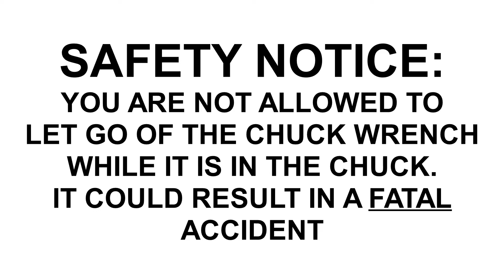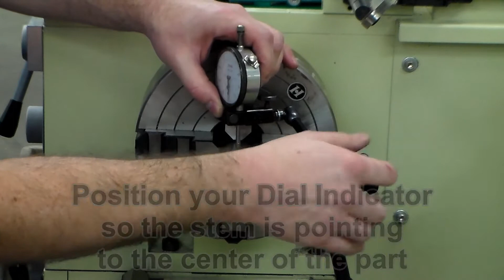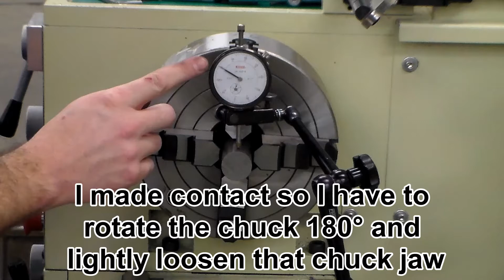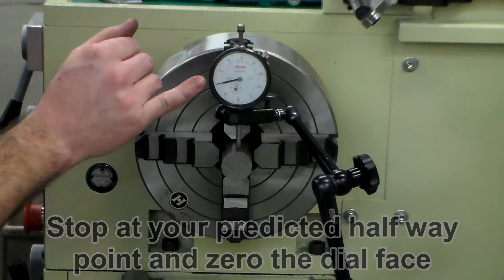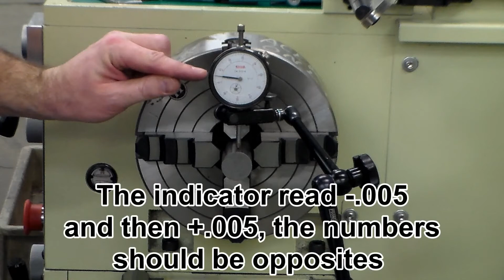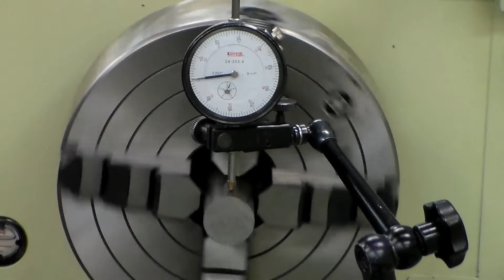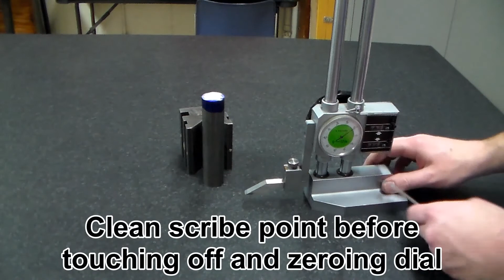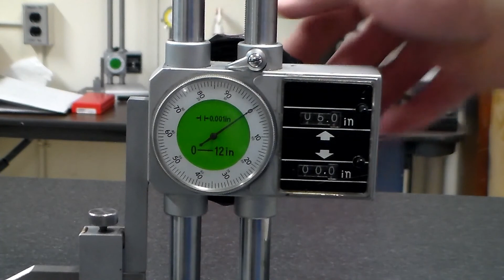Turned Part Project Video 1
How to Dial in a 4-Jaw Chuck